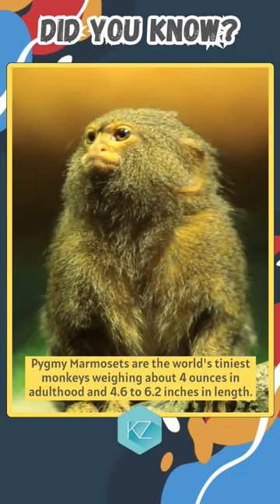Amazing Fact about Monkeys (Pygmy Marmosets) - Amazing World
Welcome to our video on "Did You Know Pygmy Marmosets are the world's smallest monkeys - Amazing Fact"!

In this video, we will take a closer look at the Pygmy Marmoset, a tiny primate that is native to the rainforests of South America. We'll explore some fascinating facts about this species, including its size, behavior, and unique characteristics.

Did you know that Pygmy Marmosets are the world's smallest monkeys, weighing only 4 to 5 ounces and measuring just 5 to 6 inches long? Despite their small size, they are incredibly agile and can jump up to 16 feet in a single leap!

We'll also discuss their social behavior, as Pygmy Marmosets live in family groups that are led by a dominant female. They communicate with each other through a variety of vocalizations and even use their scent glands to mark their territory.

We'll also explore some of the challenges that Pygmy Marmosets face in the wild, such as habitat loss and the illegal pet trade, and the efforts being made to protect them and their habitat.

Whether you're a primate enthusiast or just fascinated by the diversity of life on our planet, you won't want to miss this video. So sit back, relax, and prepare to learn about the amazing Pygmy Marmoset, the world's smallest monkey!